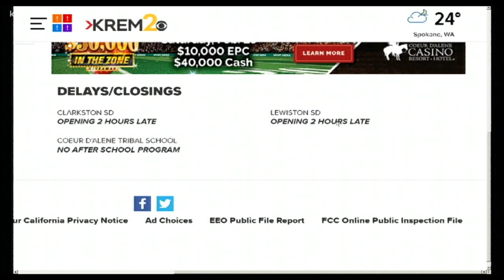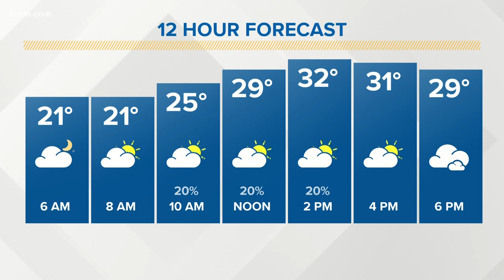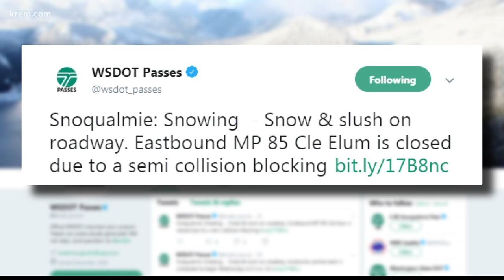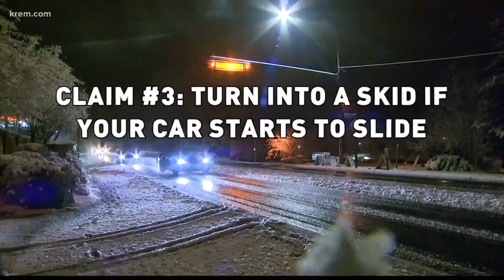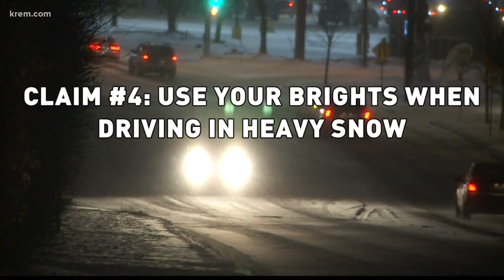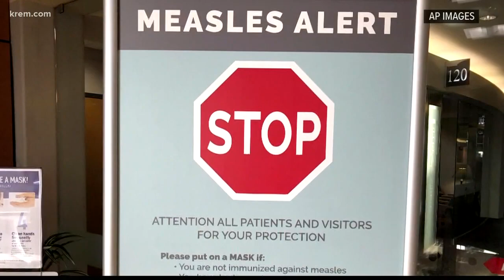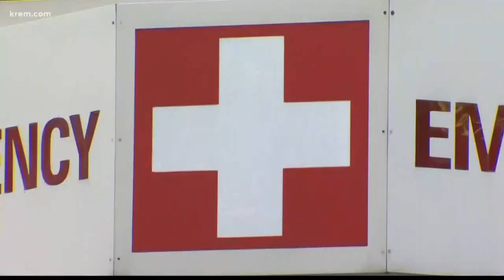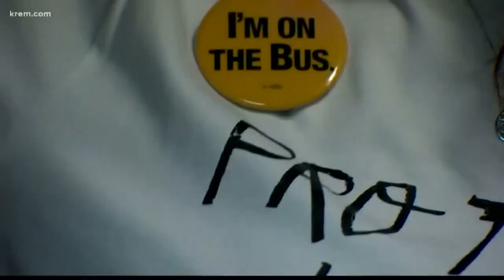KREM News 5 a.m., Feb. 20, 2019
Top stories for Spokane, Eastern Washington, and North Idaho for Wednesday, February 20, 2019.